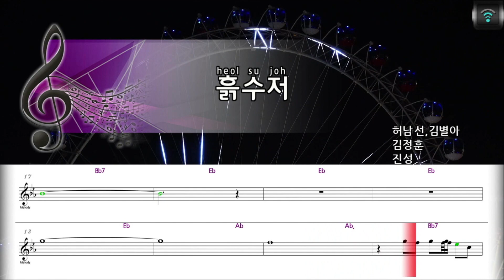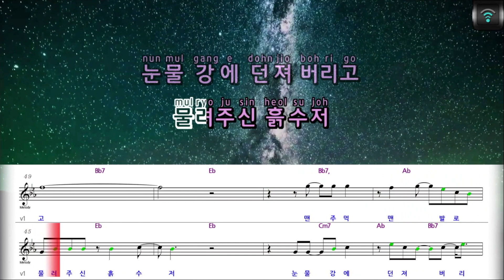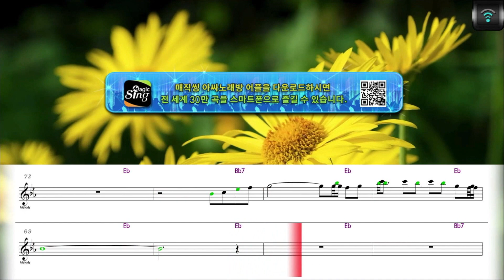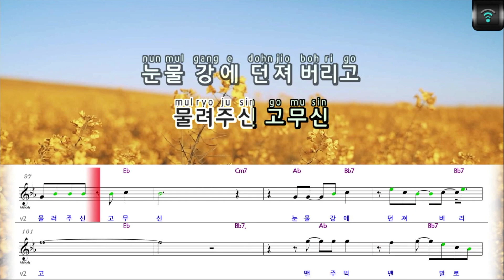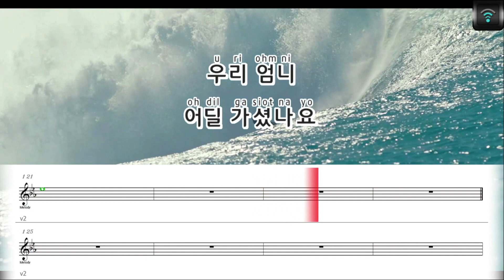[매직씽아싸노래방] 진성 (JIN SEONG) - 흙수저 노래방(karaoke) | MAGICSING